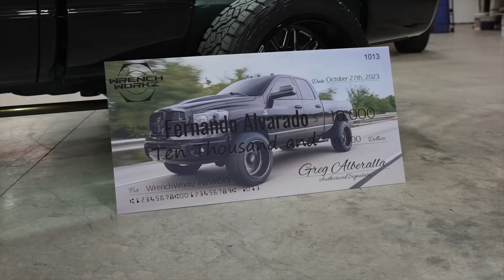3rd Gen Cummins Makes 1500 Mile Trek To its NEW HOME!!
Saying Goodbye to one of my favorite truck builds!!!

12V CUMMINS SPRING COMPRESSOR
24V CUMMINS SPRING COMPRESSOR